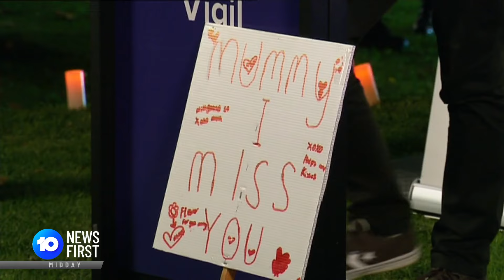Australian Victims of Domestic Violence Farewelled & Honoured | 10 News First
Molly Ticehurst will be farewelled in a public service in NSW's entral west this afternoon. Meanwhile, AFL clubs will unite this round, observing a moment's silence to honour the victims of violence against women.

If you or someone you know is a victim of domestic violence, there is support. Call the 24-hour hotline 1800-RESPECT or go to 1800respect.org.au for details.

10 News First airs at 5 pm, seven nights a week in your local market on Network 10.
10 News First is based in Australia and is a division of Paramount.